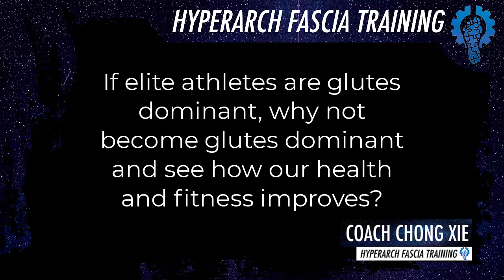3 Years of Plantar Fasciitis Plagued Him and Now This | Hyperarch Fascia Training Review